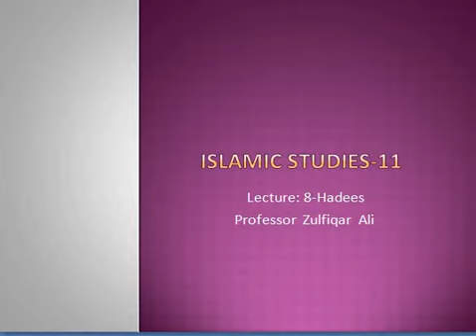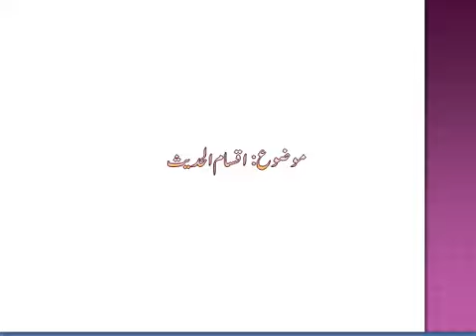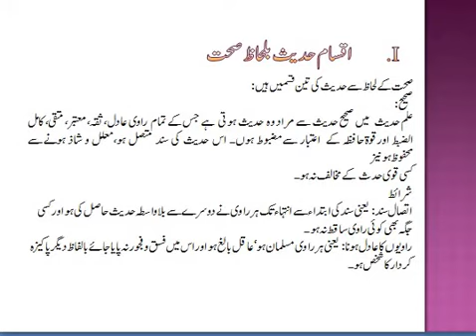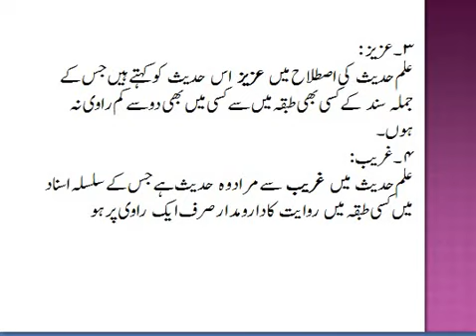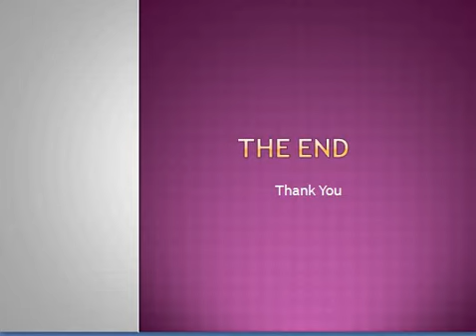Lecture#8 Hadees Islamiat -II By Prof. Zulfiqar Ali